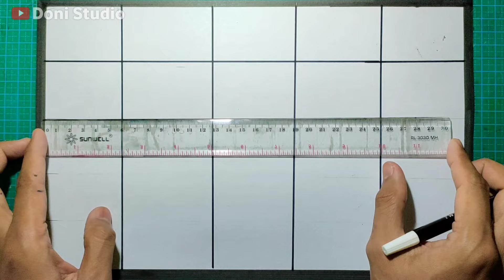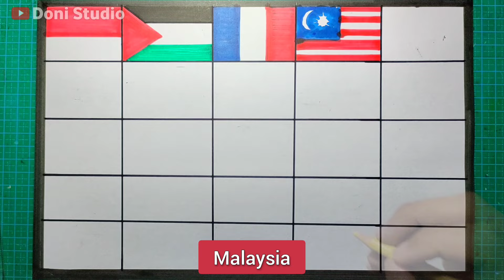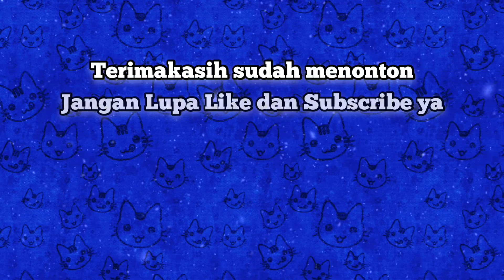Gambar bendera di seluruh dunia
Gambar bendera seluruh dunia,
Gambar bendera negara di dunia,
Gambar bendera negara di dunia dan nama negaranya,
Cara menggambar bendera,
Cara menggambar bendera seluruh dunia,
Cara gambar bendera,
Menggambar bendera,
Menggambar bendera dunia,
Bendera seluruh dunia,